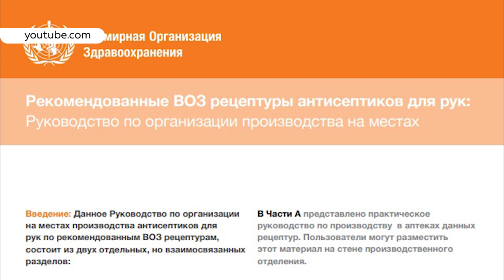Всем спирт! Депутат предложила выдавать спирт на работе в качестве антисептика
Депутат Барнаульской гордумы Елена Хрусталёва предложила раздавать спирт в качестве антисептика: а многие поняли её неверно.  Мы разобрались, что имел в виду народный избранник, почему  распитие алкоголя в разгар пандемии только вредит и как всё-таки себя обеззаразить.